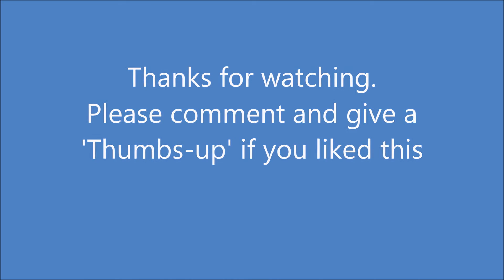The Great Wall of Dubrovnik, Croatia: WOW! Sky-Walk and City Maze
See the best video of walking the Great Wall of Dubrovnik. A UNESCO World Heritage site, Dubrovnik offers visitors the opportunity to walk a sky-walk on top of the wall all around the city giving best views of the Adriatic and the city. Over 2 km long, the wall is a million dollar experience to see a 600 year old city.